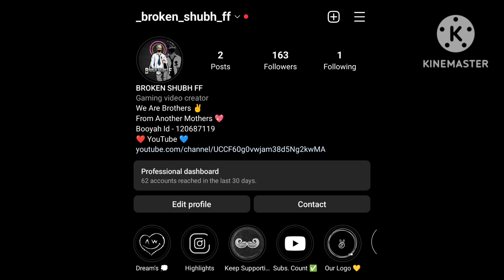Broken vs 82% Headshot Rate Player 🎯 Using Aimbot 🤬 ? || Garena Free Fire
🔰: Server 🇮🇳
🔰: In Game
Name - BROKEN FF
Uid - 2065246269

My Device ⚡:
📱 Realme Narzo 30 | 4/64

1. Garena Free Fire Indonesia Live
2. Garena Free Fire Brasil Live
3. Garena Free Fire Brazil Live
4. Garena Free Fire India Live
5. Garena Free Fire Singapore Live
6. Garena Free Fire Thailand Live

Ignore Tags 🙂